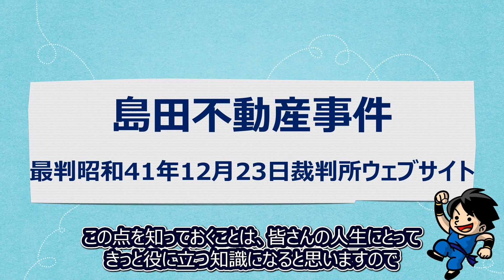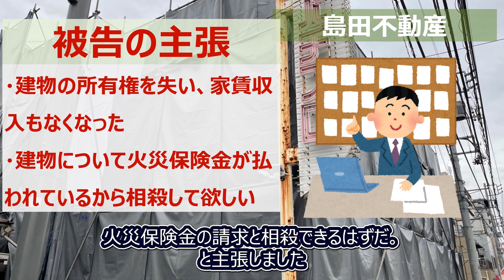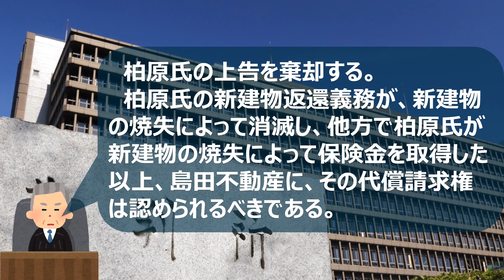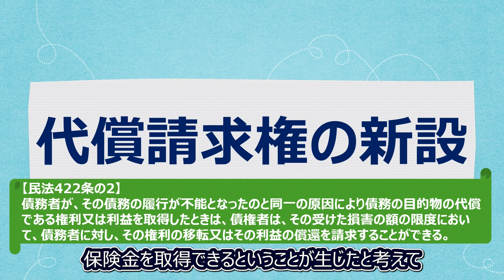【島田不動産事件】賃貸物件が火災で焼失し、賃借人に火災保険金が支払われると、賃貸人はこの保険金を自分に支払うように求めることができるのか？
建物火災により債務の履行が不能となった場合に、債務者が火災により保険金を受け取っていたのであれば、債権者は履行不能により受けた損害を限度として、債務者に対してその利益の返還を求める権利があるとされた事件です。

【動画目次】
0:00  OP
0:54  どんな事件だったのか
1:47  原告の主張
2:19  被告の主張
3:00  最高裁判所の判決
4:28  代償請求権の新設

最判昭和41年12月23日についてはこちら